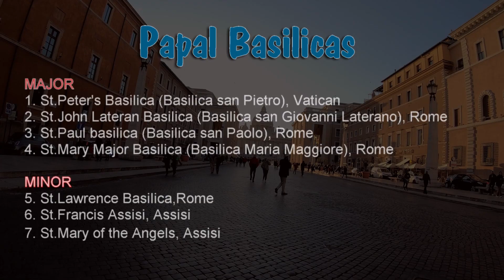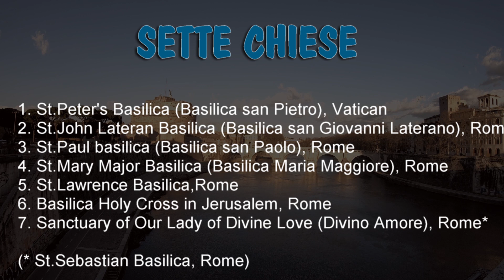റോമിലെ പള്ളികൾ || Must see Churches in Rome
റോമിൽ വരുന്നവർ കണ്ടിരിക്കേണ്ട പ്രധാനപ്പെട്ട ബസിലിക്കകൾ, താഴെക്കാണുന്ന ലിങ്കിൽ അവയുടെ മാപ്പും അതിൽ ക്ലിക്ക് ചെയ്‌താൽ പോകാനുള്ള വഴിയും ലഭിക്കും. റോമിലെ ബസ് മാർഗ്ഗം എത്തിച്ചേരാൻ സാധിക്കുന്നവയാണ് ഈ ബസിലിക്കകൾ എല്ലാം.

കടപ്പാട് : ഫാ.വില്യം നെല്ലിക്കൽ  (വത്തിക്കാൻ റേഡിയോ)